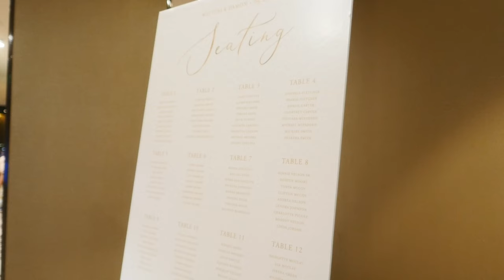Best Texas Weddings | Whittni & Damon | The Westin Downtown Dallas